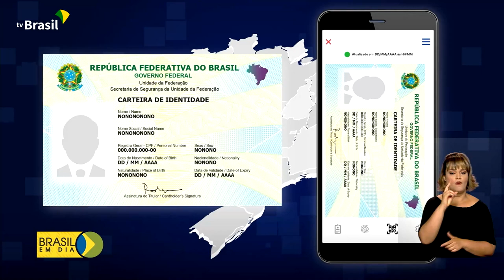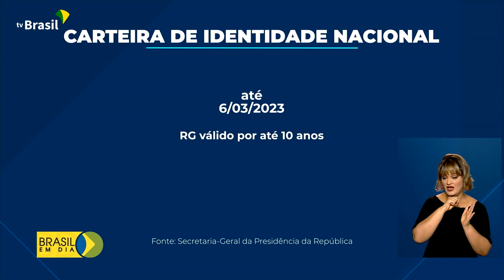Cidadania | Carteira de Identidade Nacional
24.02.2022 - O presidente Jair Bolsonaro lançou a nova Carteira de Identidade Nacional. O documento será mais seguro e usará o CPF como número único para registro nacional.